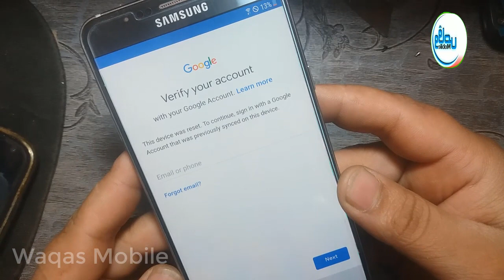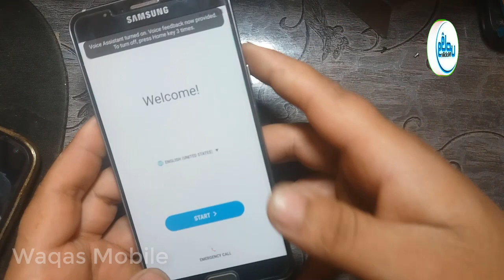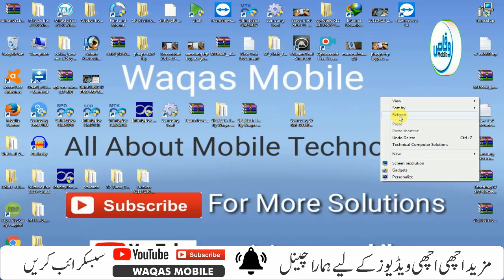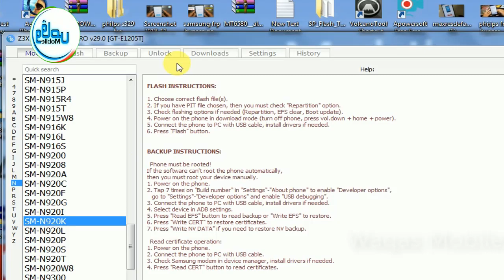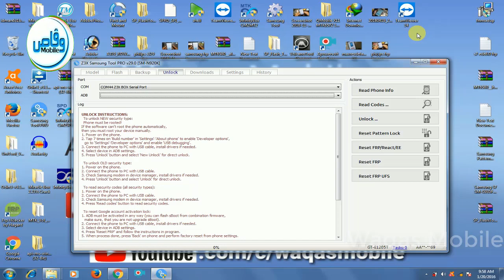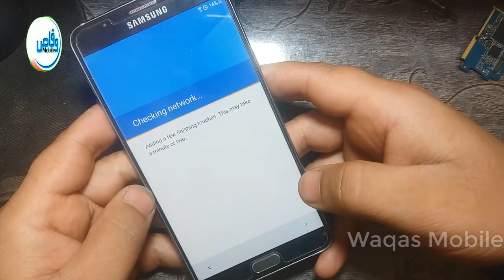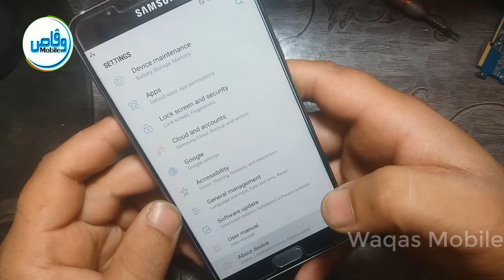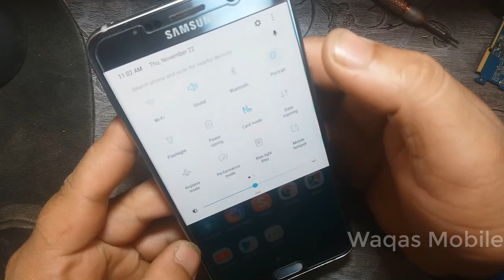Samsung Galaxy Note 5 Frp bypass Reset Google Account Protection by waqas mobile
1000% Working remove frp lock samsung galaxy note 5

hi friends,
how are you hope you will be fine today i'm going to show you Samsung Galaxy Note 5 Frp bypass Reset Google Account Protection lock with samsung tool pro z3x if you like this video please subscribe my channel waqas mobile, thank you.

samsung galaxy note 5 frp bypass ufs method
samsung galaxy note frp bypass samsung tool pro z3x
how to bypass frp lock on samsung galaxy note 5
samsung galaxy note 5 google account remove
samsung note 5 n920c frp bypass
samsung note 5 n920k frp bypass
samsung n920d frp bypass
samsung note 5 frp bypass android 7.0
samsung note 5 frp reset by z3x
samsung note 5 frp bypass z3x box
samsung note 5 frp lock remove note 5
samsung galaxy note google reset protection
samsung galaxy note 5 gmail account remove
samsung galaxy note 5 verify google account
samsung galaxy note 5 forget google account
samsung note 5 forget gmail account
samsung 7.0 frp bypass waqas mobile
samsung 8.0 frp bypass waqas mobile

***Best Regards
***waqas mobile teem
***Ishfaq Ahmed
***H.M Waqas
***Mr.M.Bilal